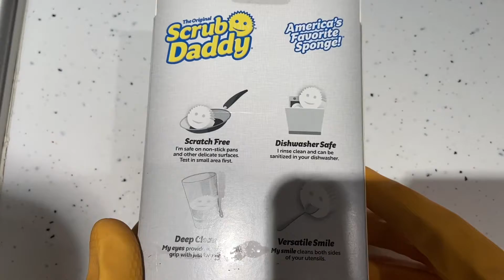Scrub Daddy Mommy Scrubber Sponges Unboxing Review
A quick unboxing of these cute Scrub Daddy and Scrub Mommy Scrubber Sponges. The texture of the scrubbers changes based on your water temperature. They are scratch resistant on over 20 surfaces!

Product link for Scrub Daddy (UK)
Product link for Scrub Daddy (USA)

Product link for Scrub Mommy (UK)
Product link for Scrub Mommy (USA)